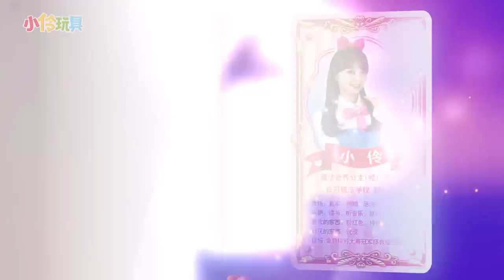伶可魔法學校魔法世界精彩預告片！小伶玩具 | Xiaoling toys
► Wechat:          ID: xiaoling-wanju
► Taobao淘宝商店：搜索 xiaolingtoys